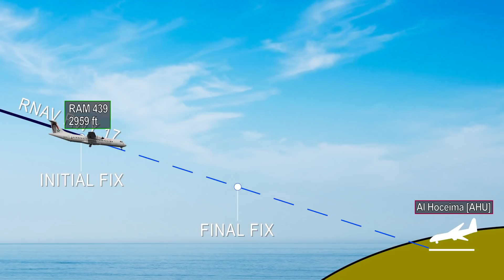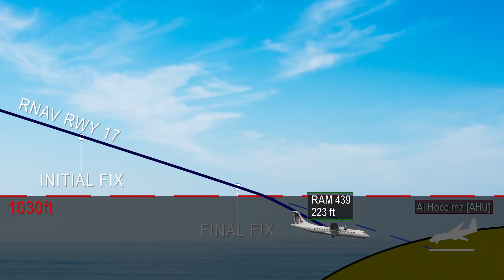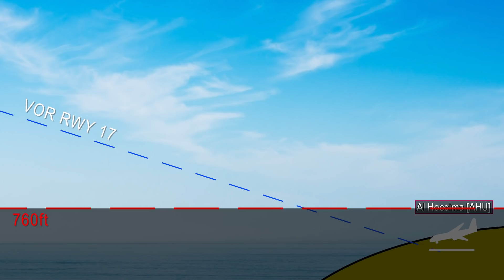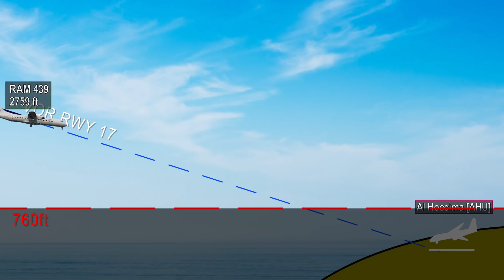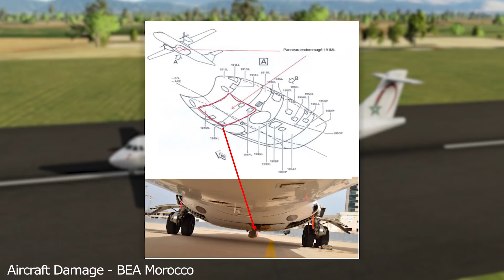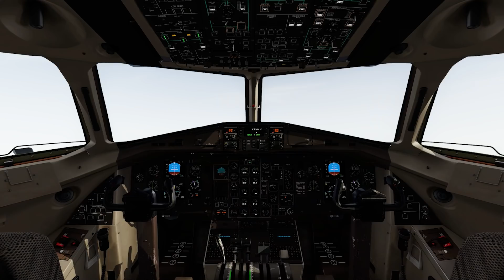The Insane Moment That A Flight BOUNCED Off Water | Air Maroc 439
The rules and regulations of aviation are there to make flying as safe as possible. And for the vast majority of the time, it is. Air travel is by far the safest mode of transport. But, what if the pilots were to simply ignore the rules. Safety record would mean nothing. And in the case of Air Maroc Express 439. This is clear. Where the disregard for even the most basic safe practices is astounding.

CREDITS
Voice Actors
Captain – Joe Louison
First Officer – Jens (Lezvox) Bak
Air Traffic Control - Jens (Lezvox) Bak

Sim Footage
Prepar3D
Camera System – ChasePlane
Ground Services – GSX
ATR-72 – Carenado
Air Maroc Livery – Aithamy

0:00 Intro
0:33 Flight Details
1:53 Flight 1 Casablanca – Al Hoceima
4:48 Flight 3 Pre-Flight
7:02 Flight 3 Tangier – Al Hoceima
8:53 Accident Sequence
10:35 Analysis and Conclusions